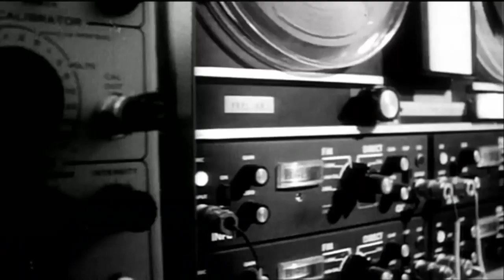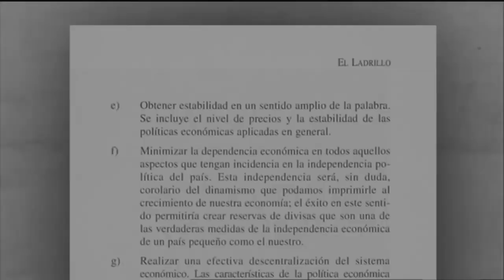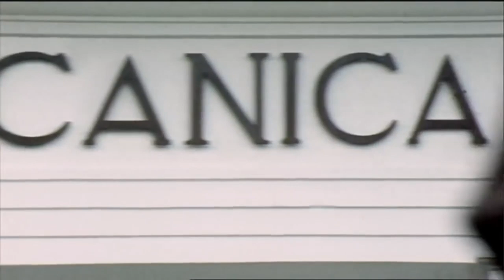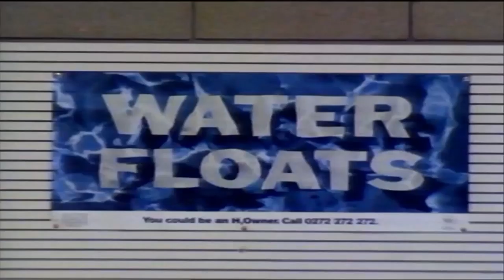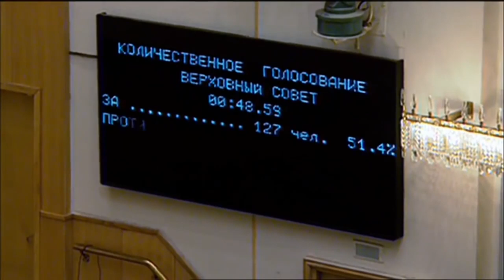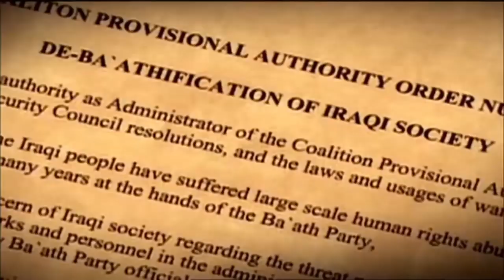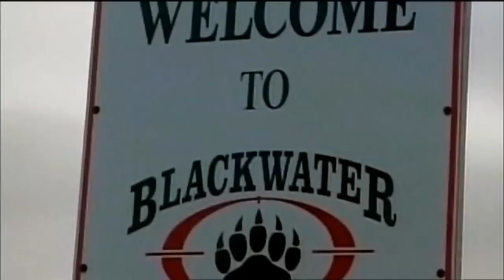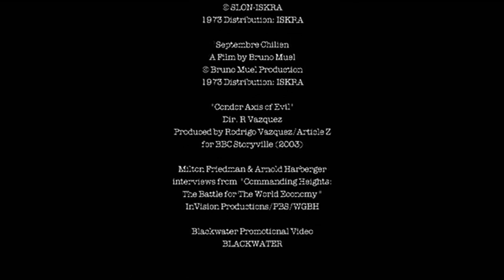The Shock Doctrine - Documentary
The Shock Doctrine is a Canadian author and social activist Naomi Klein’s companion piece to her popular 2007 book of the same name. In short, the shock doctrine is a theory for explaining the way that force, stealth, and crisis are used in implementing neoliberal economic policies such as privatization, deregulation and cuts to social services.

The shock doctrine suggests that in periods of chaos often following wars, coups, natural disasters and economic panics, pro-corporate reformers aggressively push through unpopular “free market” measures. Klein posits that followers of Milton Friedman and other market fundamentalists have been perfecting this very strategy: waiting for a major crisis, then selling off pieces of the state to private players while citizens were still reeling from the shock, then quickly making the “reforms” permanent.